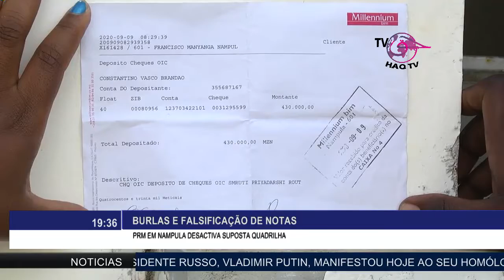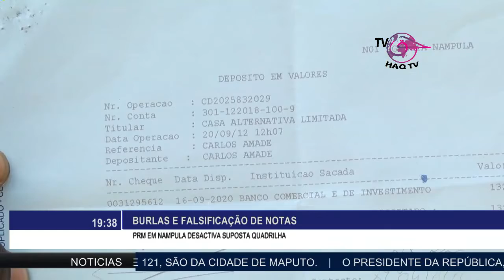Jornal das 19H da HAQ TV do dia 14 09 2020